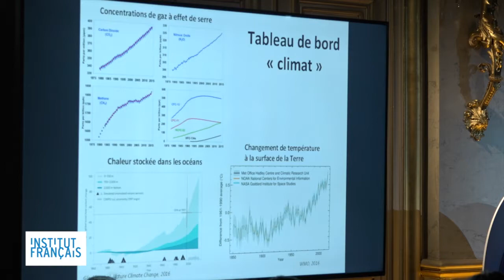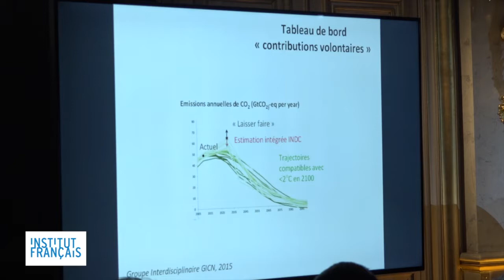Valérie Masson-Delmotte et Laurence Tubiana - La Nuit des Idées 2016 : CONDITIONS 1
« À quelles conditions le monde de demain sera-t-il vivable ou invivable ? »

QUELLES RESSOURCES ?

Avec Valérie Masson-Delmotte, paléoclimatologue (France) et Laurence Tubiana, ambassadrice chargée des négociations sur le changement climatique (France).
Animé par Anne-Cécile Bras, journaliste à RFI.

La Nuit des Idées est un événement organisé par l’Institut Français et le Quai d’Orsay, et filmé par la librairie Mollat.